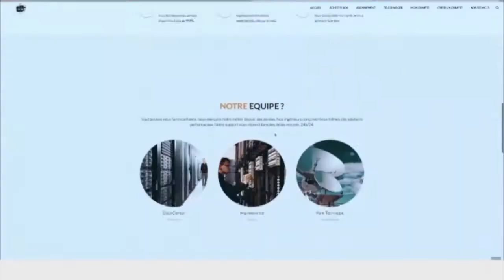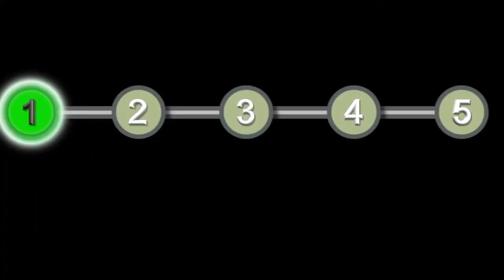GAG: BATON DE MOISE KOZANGA KOYOKA TOLI